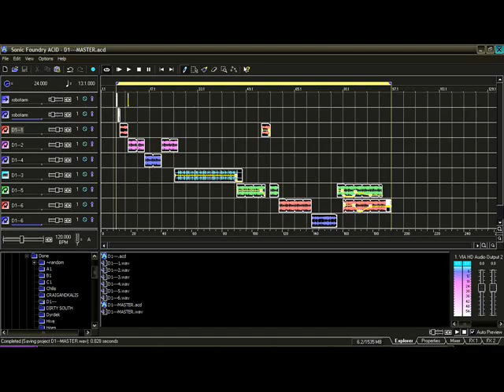JJ MAGNETIKZ - D1---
LITTLE HYBRID DJXiiB and transformers sounds
P 39
Bank 2
BPM 87.7 (with scratch 72)
pitch -2
distortion fx
acid pro v.1 sounds
-Energon (melody + bass)
-Cerebro_Shell (firing sound)

intro is 'robotarm' random sound from a low bandwidth breaks pack from the 19th century...